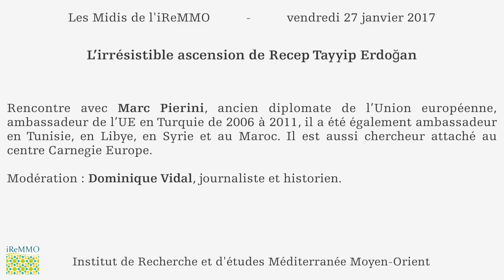L'irrésistible ascension d'Erdogan - Marc Pierini, Dominique Vidal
Controverse - L'irrésistible ascension d'Erdogan

Rencontre avec Marc Pierini, ancien diplomate de l’Union européenne, ambassadeur de l’UE en Turquie de 2006 à 2011, il a été également ambassadeur en Tunisie, en Libye, en Syrie et au Maroc. Il est aussi chercheur attaché au centre Carnegie Europe.

Modération : Dominique Vidal, journaliste et historien.